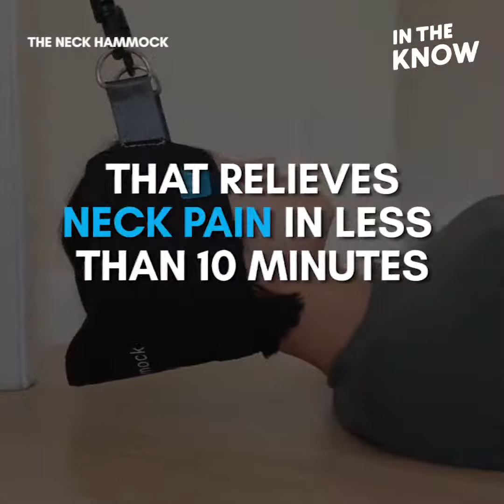This hammock for your neck gets rid of tension and headaches 😕 via In The Know